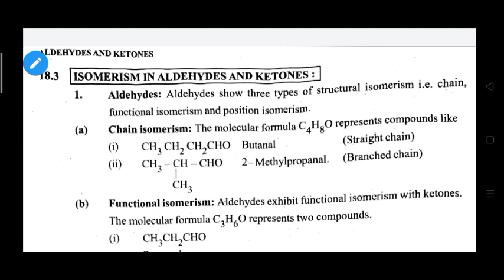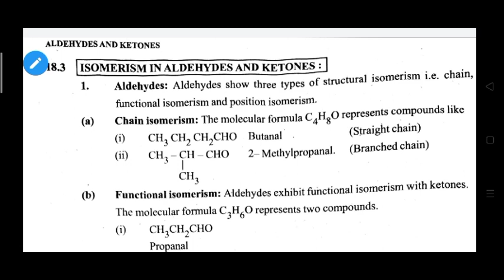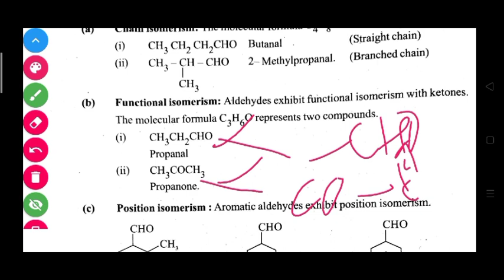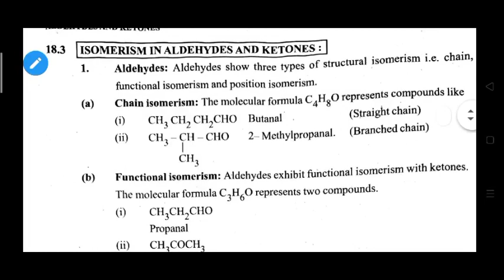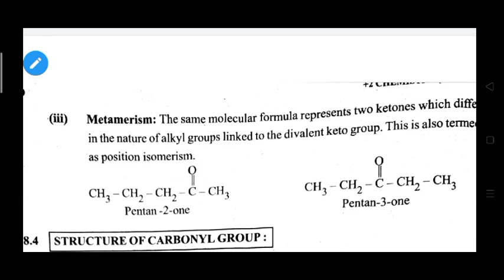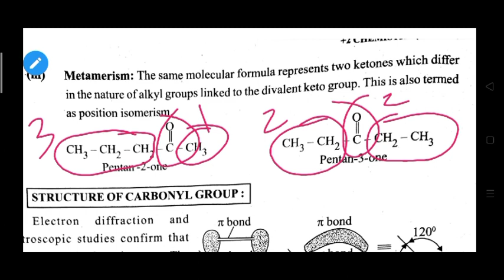Class 12 Chemistry Aldehyde & Ketone Part:-2